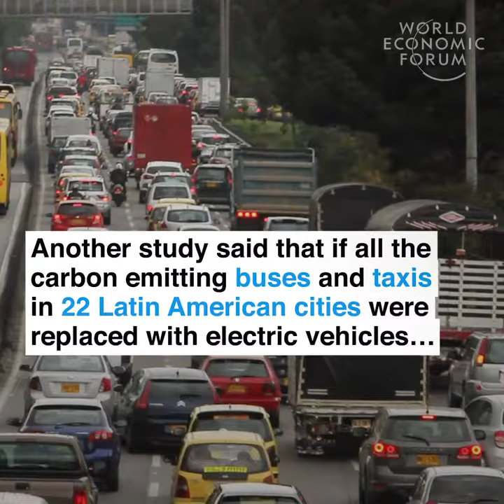They are 70% cheaper than diesel buses